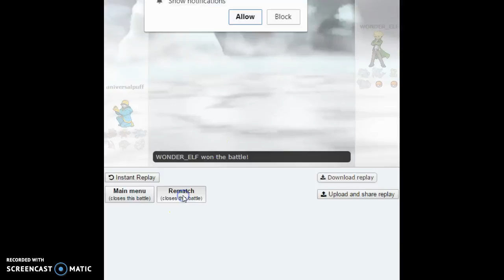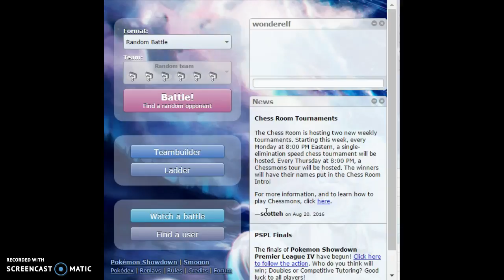COME AT ME RC!!! PokemonShowdown gameplay!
This is a game were me and RC battle eachother by using our slaves known as pokemon to fight eachother TO THE DEATH! JK